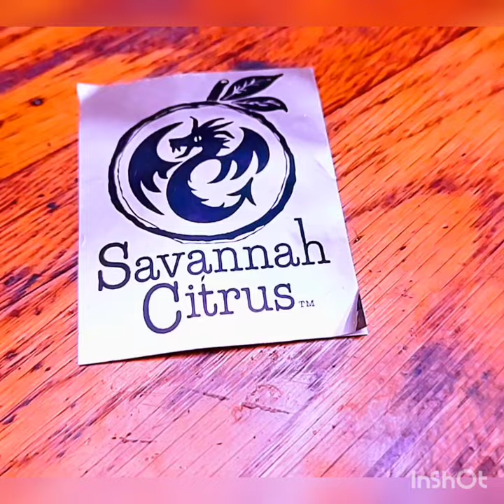Black's Tropical Soil Family Expo 2023